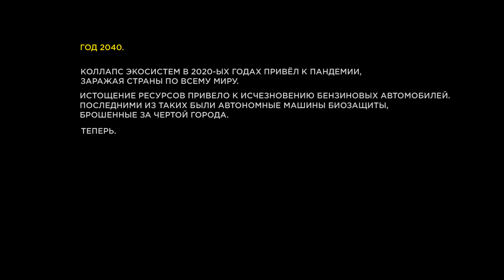McLaren 650S History of Future by South.Art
Кто мог знать, что в книгах фантасты сделают предсказания нашего будущего?
Но многие из их сюжетов стали реальностью.

Возможно, и проект M650S от нашего дизайнера стал своего рода пророчеством.

Lituta Motorsport Graphics создал новый авторский проект. Легенда его – старый автомобиль биозащиты.

Дизайн на машине создавали с помощью оклейки плёнками. Здесь и потрёпанная текстура, и символические элементы дизайна, и общая атмосфера постапокалиптических кинокартин.

Оригинальный дизайн создавался, будто автор дожидался нужного момента, чтобы представить нам этот шедевр.

Легенда и вся история автомобиля – в новом видео.

Но вы, конечно же, будьте здоровы и приезжайте к нам в ателье для создания своей уникальной истории.

С уважением, Тюнинг-ателье South.Art